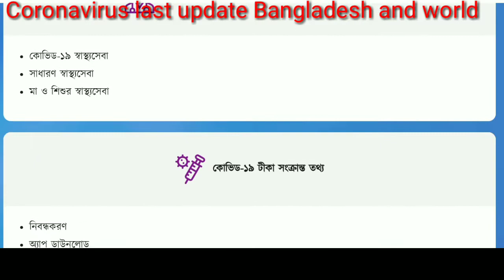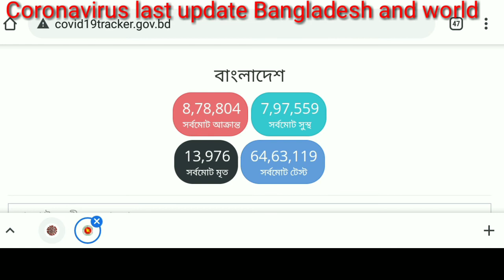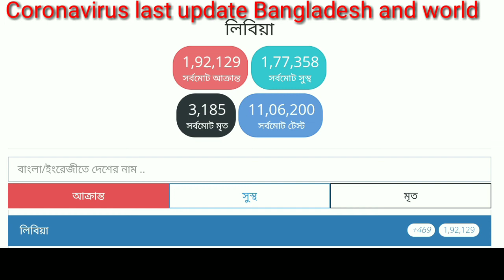আজকের করোনা ভাইরাস এর সর্বশেষ আপডেট বাংলাদেশ ও বিশ্বো। would organisation of people coronavirus las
would organisation of people coronavirus last update Bangladesh and would